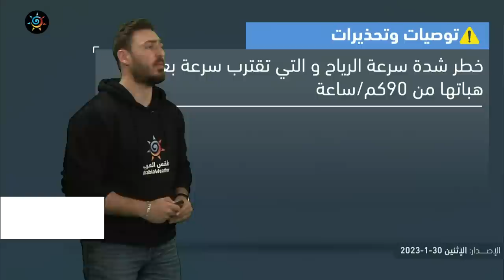الأردن | آخر التحديثات حول المُنخفض الجوي المُرتقب تأثيره على المملكة غداً | الإثنين 30-1-2023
آخر التحديثات حول المُنخفض الجوي المُرتقب تأثيره على المملكة الثلاثاء
ـــــــــــــــــــــــــــــــــــــــــــــــــــــــــــــــــــــــــــــــــــــــــــــــــ
ــــــــــــــــــــــــــــــــــــــــ
ــــــــــــــــــــــــــــــــــــــــ
ــــــــــــــــــــــــــــــــــــــــ
ــــــــــــــــــــــــــــــــــــــــ
طقس العرب
طقس العالم
طقس الأردن
طقس عمّان
طقس اربد
حول العالم
طقس الاردن
عمّان
فصل الخريف
حالة الطقس
طقس حار
طقس لطيف
طقس لاهب
طقس حار
الحرارة في عمان
العقبة
البحر الميت
البترا
البتراء
السياحة في الاردن
موجة حر
كتلة حارة
طقس شديد الحرارة
العقبة
إربد
الاغوار
البحر الميت
اجواء صيفية
جوك مزارع
جوك
مزارع
تقلبات جوية
غرب المملكة
شرق المملكة
الاردن
فصل الخريف